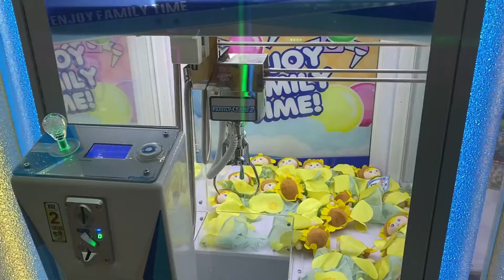Crane Games Philippines